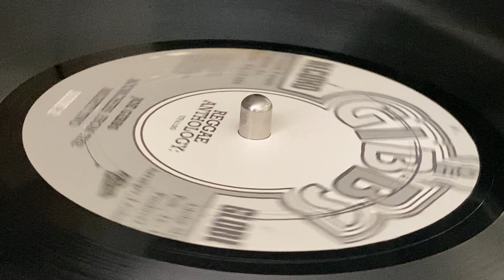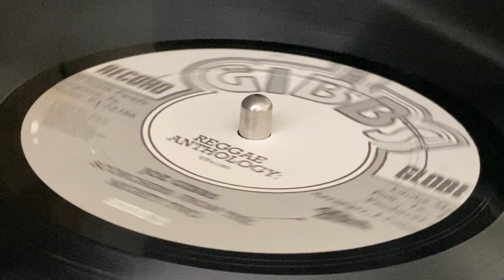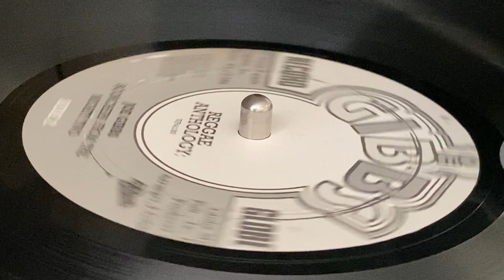DENNIS BROWN ~ Ghetto Girl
Prod : Errol Thompson, Joe Gibbs ~ JOE GIBBS RECORD GLOBE, 17 NOTRH PARADE ~ 2XLP (Scorchers From The Mighty Two, LP1 - Track B7) ~ 2008 ~ US ~ Exe-Prod : Christopher Chin ~ (p) & (c) : VP Music Group, Inc. ~ Rec & Mix : Joe Gibbs Recording Studio by Errol Thompson ~ A&R, Compiled : Fidel "Twice" Luna ~ Coordinator : Donald Clive Davidson ~ Edited, Remastered : Don Clive Davidson, Fidel Luna, Paul Shields ~ Management : Olivier Chastan ~ Product Manager : Chris Goins ~
Guitar : Winston 'Bo Peep' Bowen, Eric 'Bingy Bunny' Lamont, Lennox Gordon, Tony Chin
Percussion : Ruddy Thomas, Sticky
Tenor Saxophone : Tommy McCook
Trombone : Vin Gordon